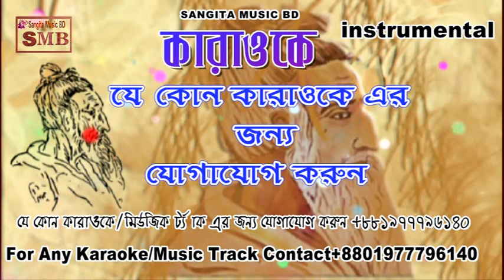Milon Hobe Koto Dine Bangla Karaoke.milon hobe koto dine Karaoke with lyric|milon hobe Karaoke new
Milon Hobe Koto Dine Instrumental Karaoke With Lyric
Dotara  bangla folk a  music  lalon giti
this channel